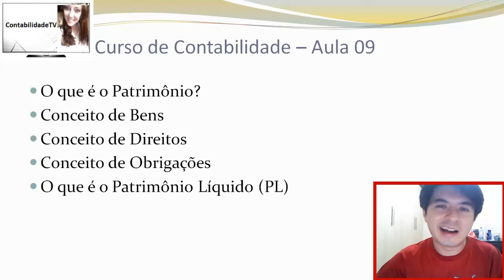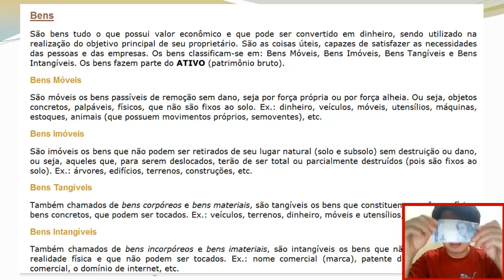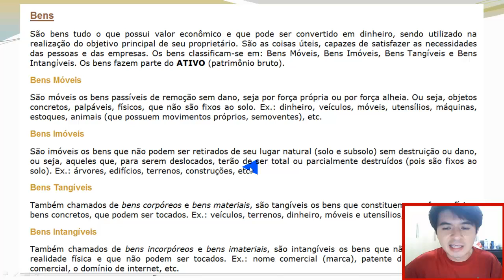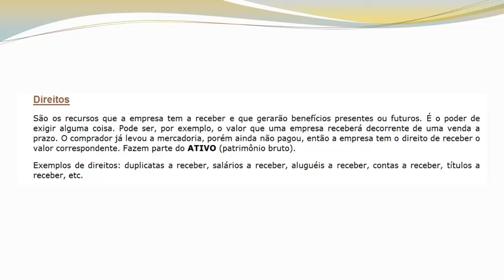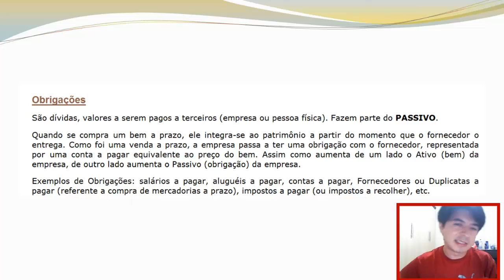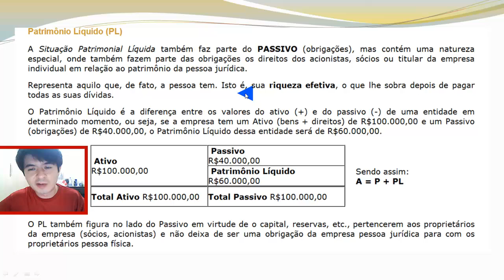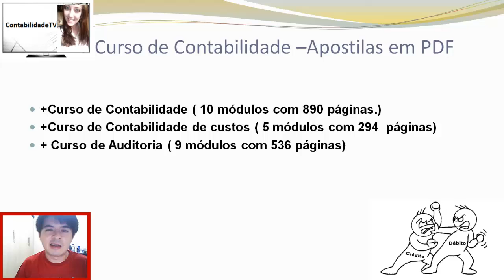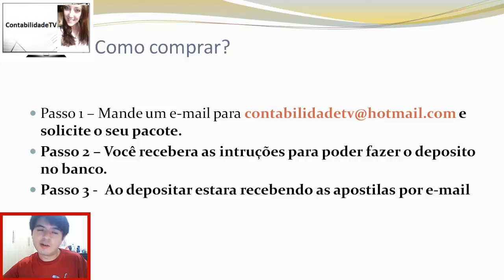Curso de contabilidade grátis - Conceito de Patrimônio e PL, Bens, Direitos e obrigações - aula 09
Aprenda nesta aula o  Conceito de  Patrimônio e PL, Bens, Direitos e Obrigações.

Quer comprar apostilas? Aula Demonstrativa gratis